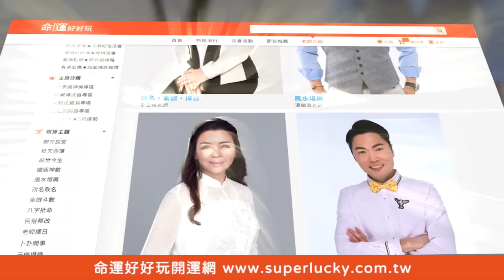堂哥變成角頭老大 她自剖瘡疤說出宮廟8+9秘辛【新聞挖挖哇】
女星歐若拉自爆悲慘身世！！混宮廟的孩子就一定是不良少年嗎？
家族的大堂哥為何變成角頭老大？
她自剖瘡疤公開台灣宮廟文化的秘辛...